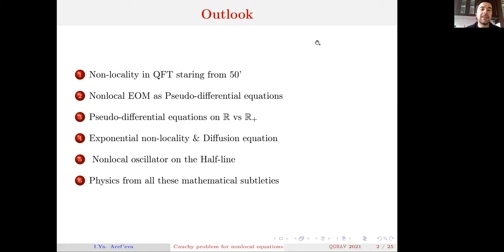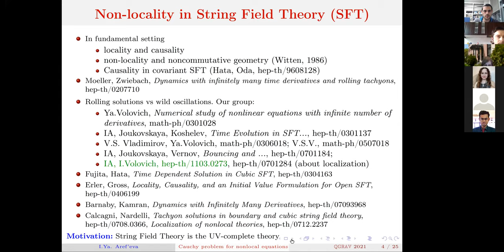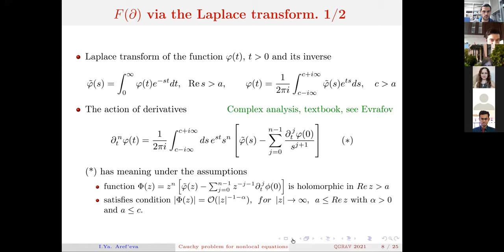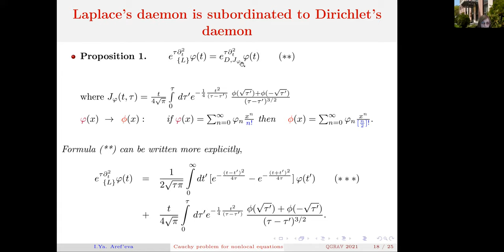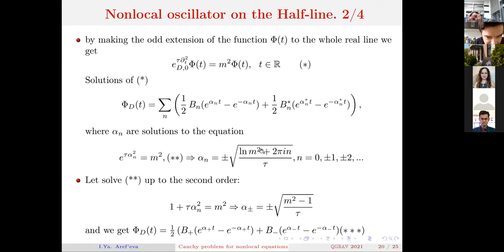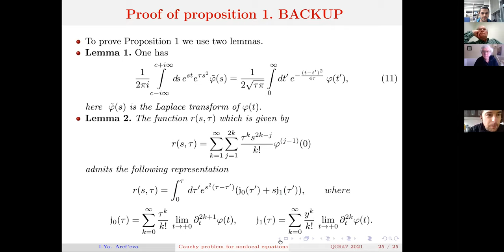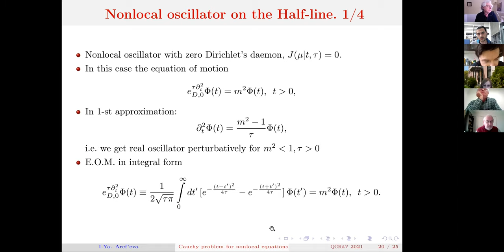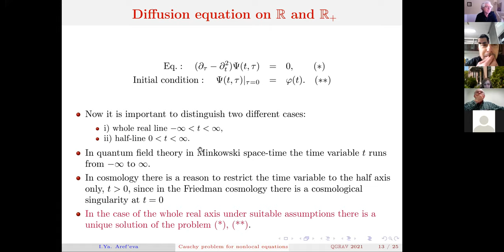Irina Aref'eva - Notes on Cauchy problem for nonlocal equations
QGRAV2021
International Workshop on Quantum Gravity, Higher Derivatives & Nonlocality
8th to 12th March 2021

Abstract: Cauchy problem for nonlocal equations of motion is considered. Special attention is payed
to nonlocal equations in string field and p-adic string theories. In these cases, it is possible to reduce
the problem to modified diffusion equations. Their special features on semi bounded spaces will be
discussed.